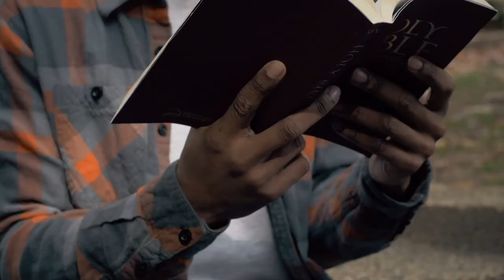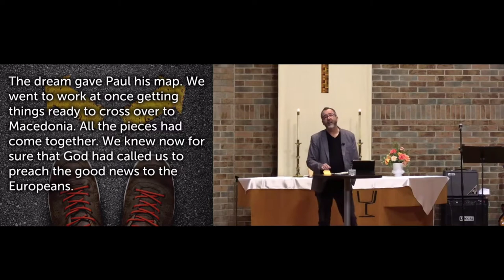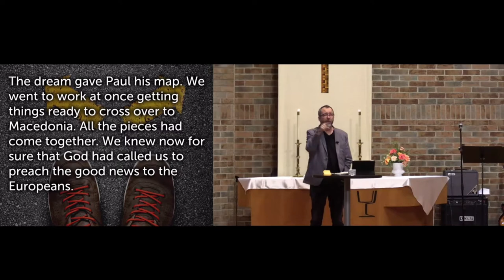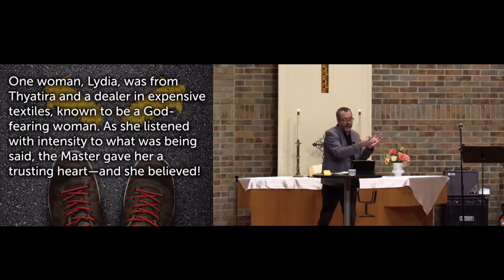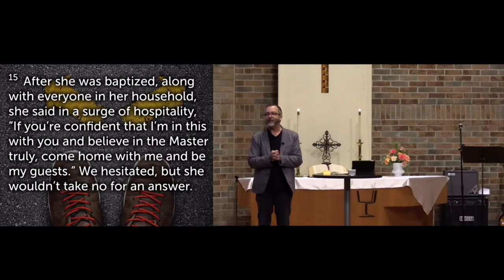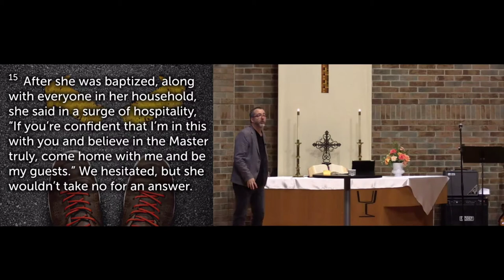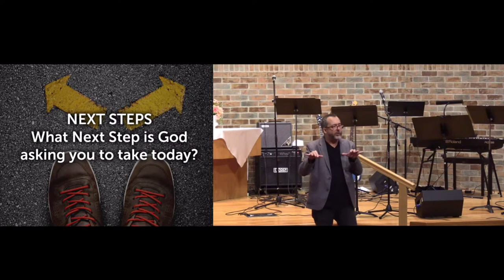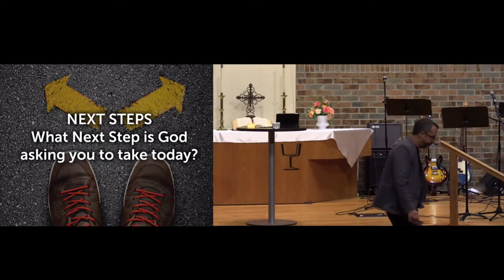All Together Different An Amazing Detour by Pastor Paul Dazet